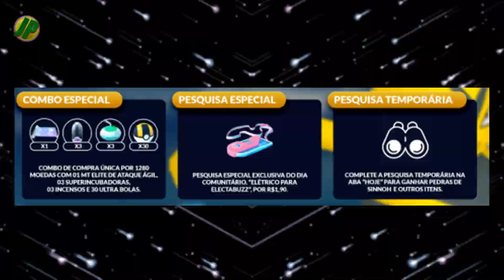GUIA COMPLETO: DIA DA COMUNIDADE DO ELEKID, ELECTABUZZ E ELECTIVIRE ( JPGAMES500 )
NO DIA 15 DE NOVEMBRO SERÁ O DIA DA COMUNIDADE DO ELECTABUZZ..
CONFIRA ESTE GUIA COMPLETO E SAIBA TUDO SOBRE ESTE DIA ESPECIAL ELETRICO QUE VAI PEGAR FOGO COM ESTE ATAQUE EXCLUSIVO :D

FACEBOOK: JAIR DE PAULA JP
INSTA: JAIR DE PAULA JP
TWETER: JP_PRODS
RG: KKKKKK
CPF: KKKKK
MANEQUIN: KKKKKKK
PESO: KKKKKK